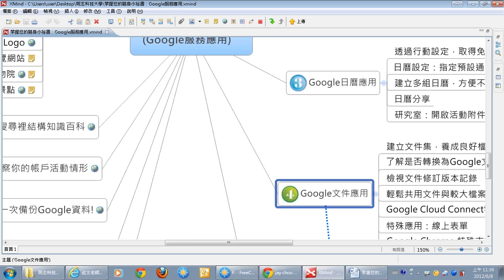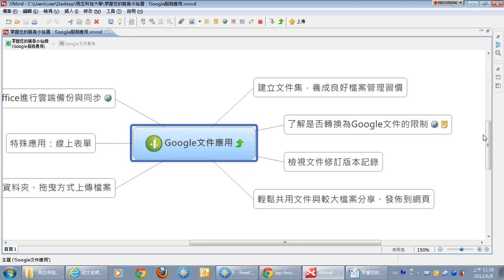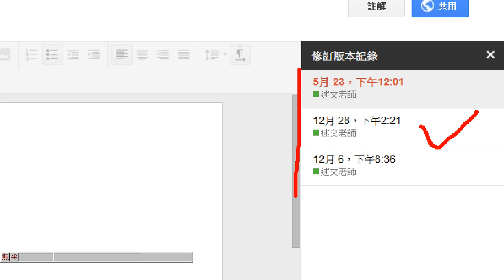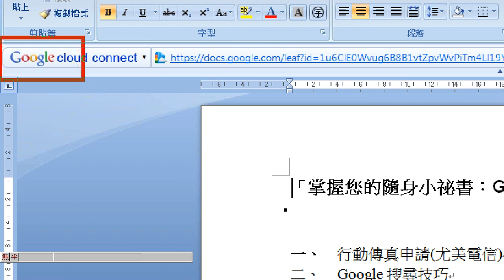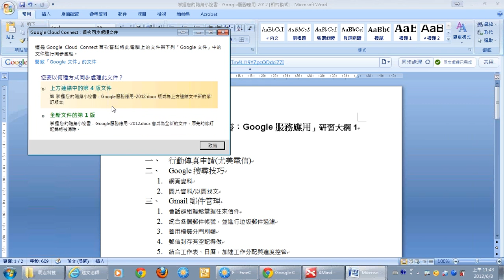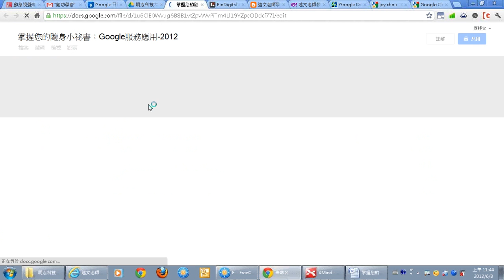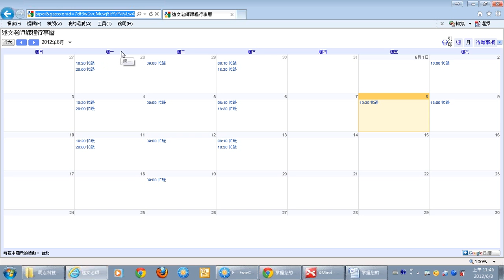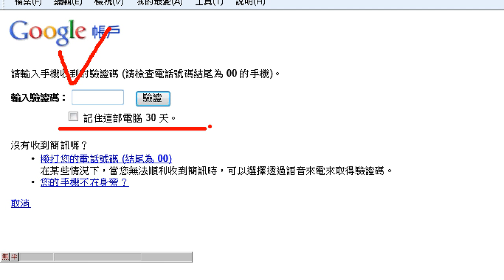05Google文件(雲端硬碟)應用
內容包括：檢視文件修訂版本記錄、Google Cloud Connect雲端連線幫微軟Office進行雲端備份與同步